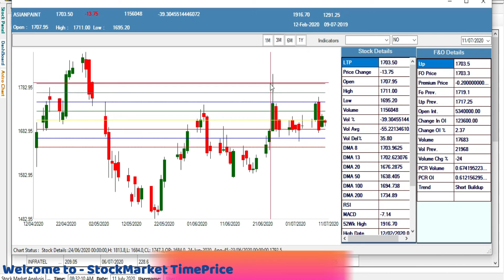Learn About GannAngle 🔥 & Find Support & Resistance with Help of Gann Angle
nifty view, nifty option chain analysis, nifty view tomorrow, sbi share view, hul stock view, hdfc bank stock view, union budget bajaj finance stock view,

Profit Raining
share market
bank nifty
bse sensex
sensex nifty
nifty
nifty 50
nse live
nse investing
stock market
intraday trading
share market
bank nifty
bse sensex
sensex nifty
nifty
nifty 50
nse live
nse investing
stock market
intraday trading